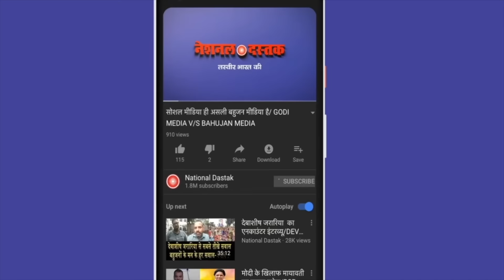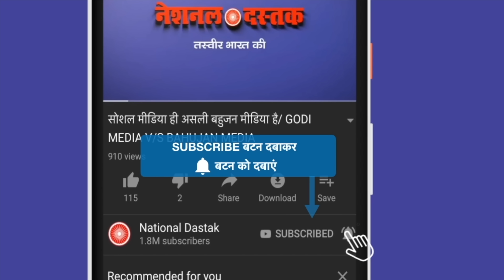क्या योगी से नाराज़ है पब्लिक/SHAMBHU GROUND REPORT ON UP ELECTION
Reporter-SHAMBHU KUMAR
Editor-MANUJ
Camera person-ASHISH